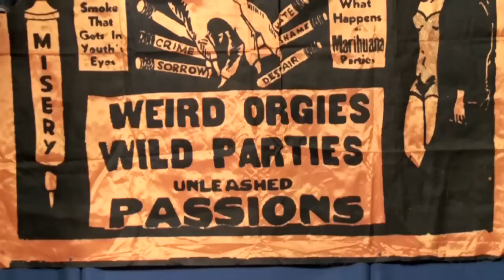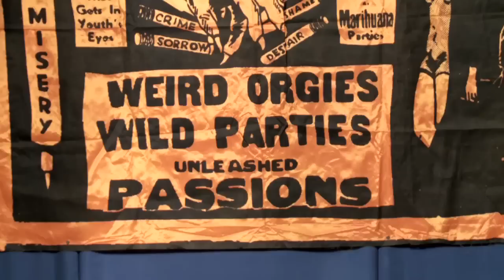1936 “Marihuana” Movie Banner | Web Appraisal | Bismarck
Tim Gordon reveals the back story to this foreboding Marihuana film banner in this web-exclusive appraisal in Bismarck, North Dakota.

ANTIQUES ROADSHOW airs Mondays at 8/7C PM & 9/8C PM on PBS.